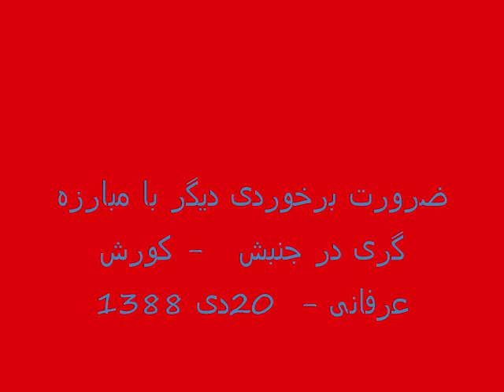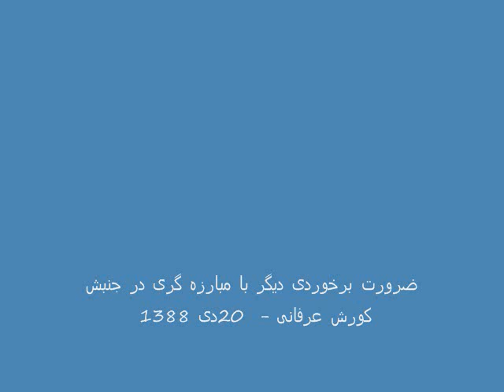ضرورت برخوردی دیگر با مبارزه گری در جنبش- Iran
ضرورت برخوردی دیگر با مبارزه گری در جنبش - کورش عرفانی- 20 دی 1380